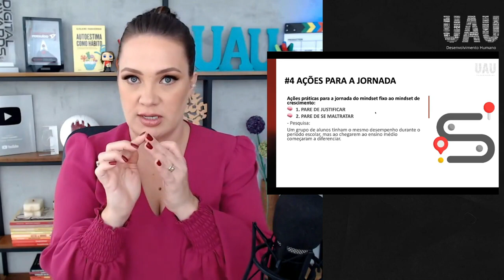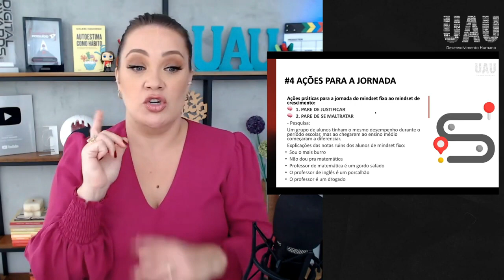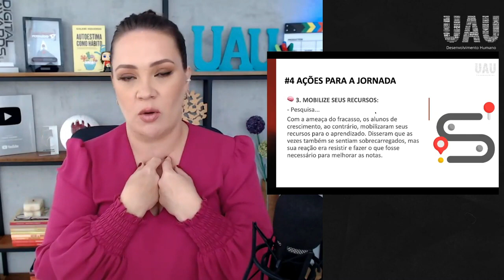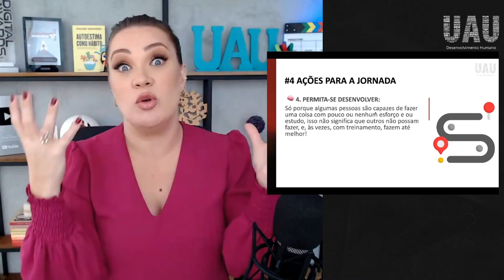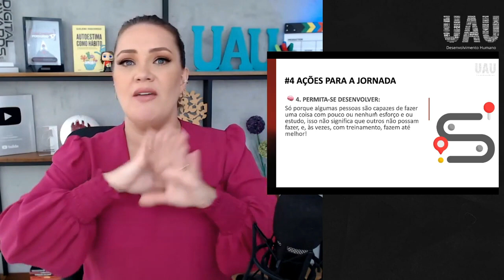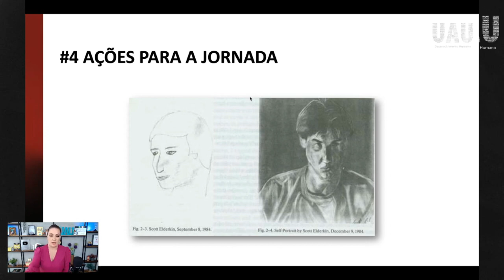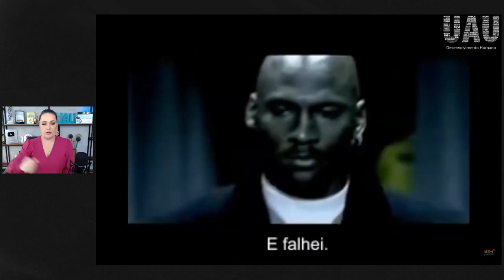Como ser uma pessoa bem sucedida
Entenda no vídeo de hoje como ser uma pessoa bem sucedida, saiba qual os segredos para o sucesso e como desenvolver um mindset que te trará verdadeiros resultados UAU em sua vida. Saiba qual a mentalidade dos vencedores e tenha sucesso em sua vida pessoal e profissional

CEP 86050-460